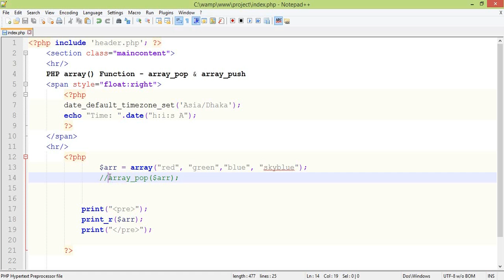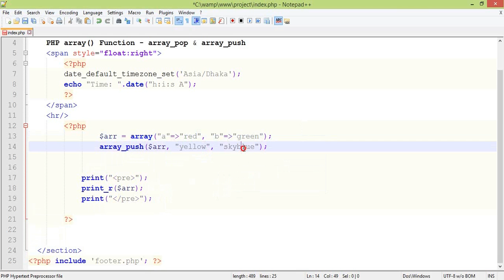PHP Array Functions Bangla Tutorial Part-18 (array_pop & array_push)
Bangla PHP tutorial -array_pop() and array_push()